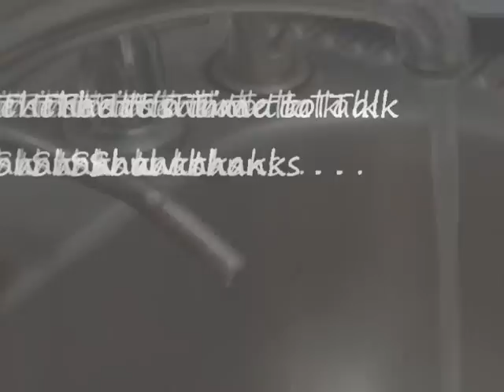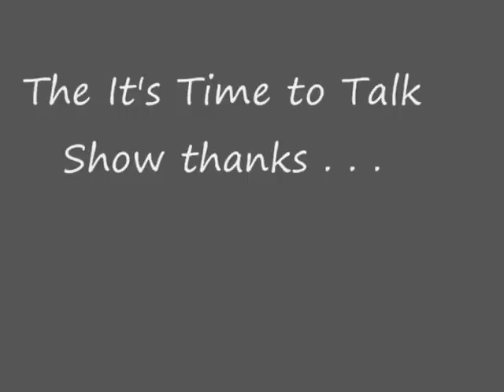A School Debate - Fluoride? 1/2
Students from Saint Columba School in Port Macquarie, Australia debate the benefits of adding fluoride into the community's local water supply. Aired July 29, 2010.